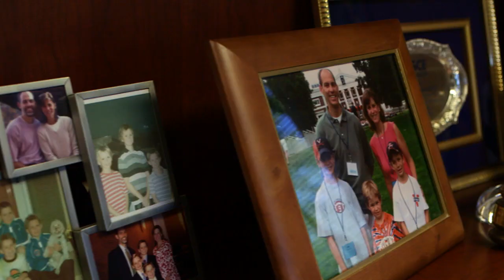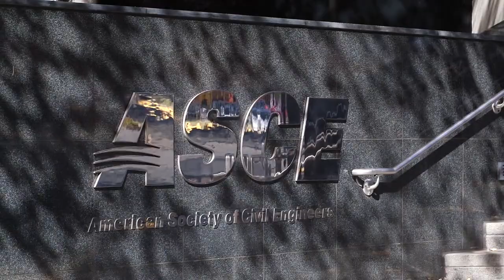Meet ASCE's Executive Director, Thomas Smith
Meet ASCE's new Executive Director, Thomas W. Smith III, ENV SP, CAE, M.ASCE, to learn about his background in civil engineering, law, and his involvement with ASCE.